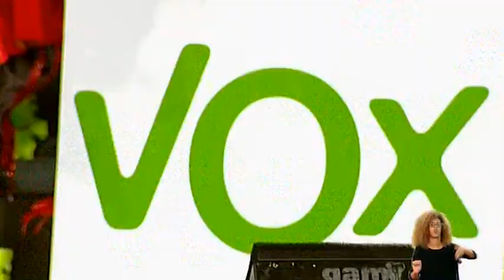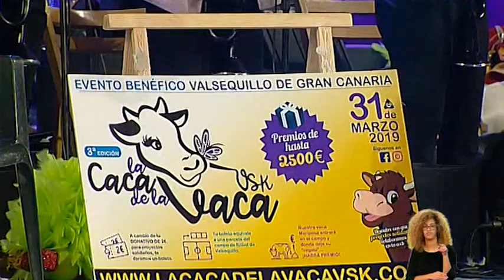Las Traviesas - 2ª Fase Murgas Adultas LPGC 2019 | Mírame TV Canarias